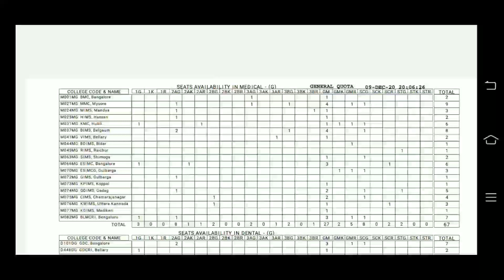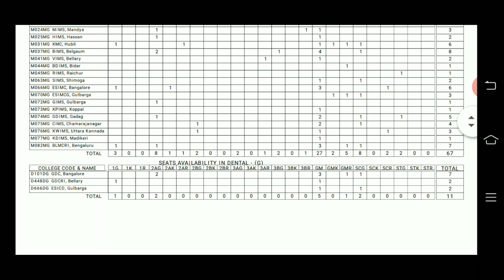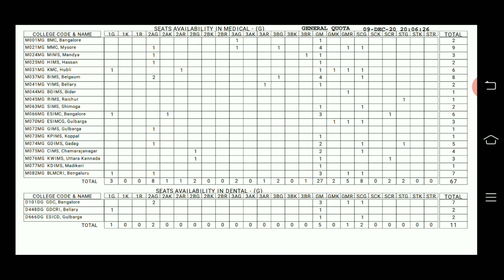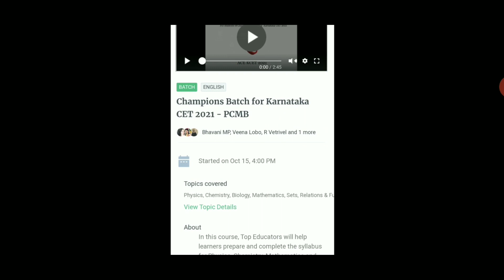KARNATAKA NEET 2020:AIQ CATAGARY WISE SEAT MATRIX OUT FOR SECOND ROUND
Champions Batch for KCET 2021.